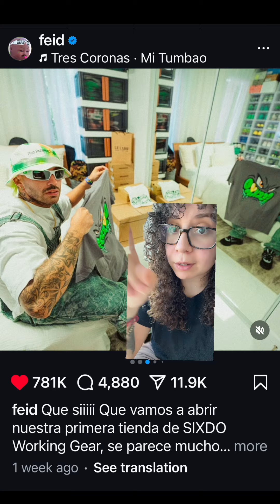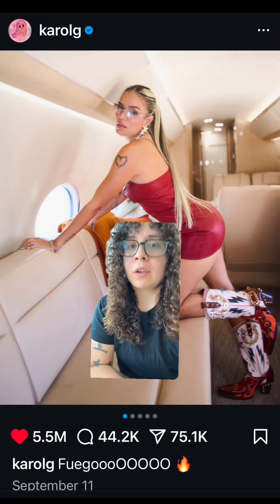Karol G spotted without the bracelet Feid made her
Karol G spotted without the bracelet Feid made her while rumors fly that they have broken up karolg feid feidykarolg karolgfans karolgcolombia karolgmusic karolgyfeid breakup @Karol G @Feid